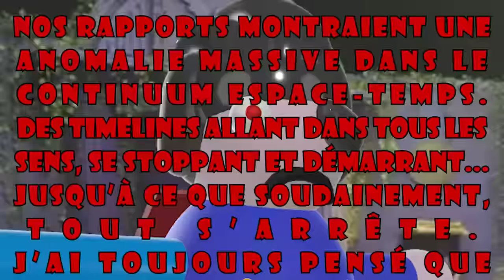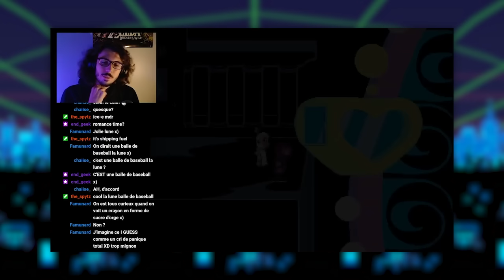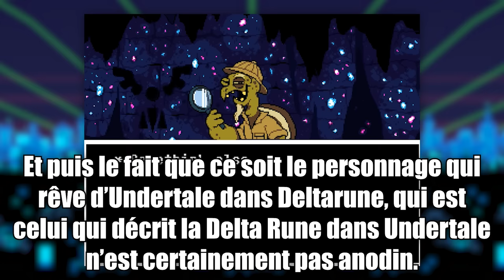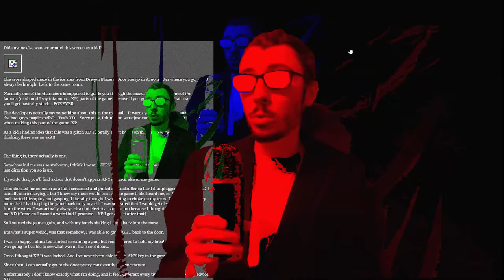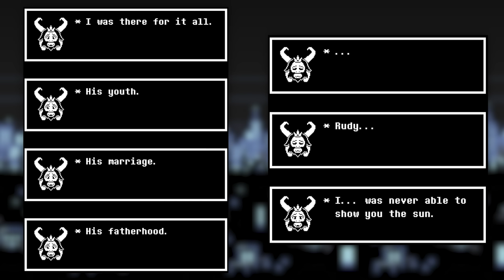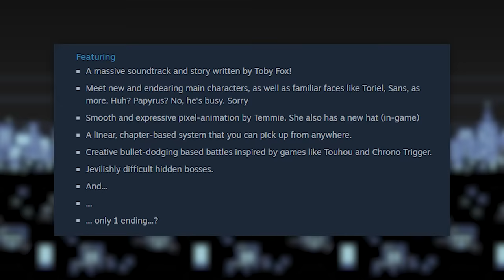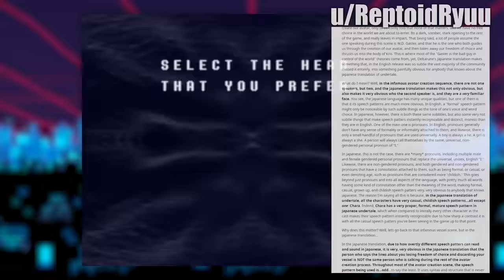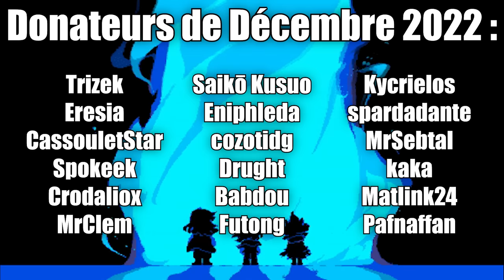MBT - Qui CONTRÔLE le Monde de DELTARUNE ? - Deltarune (2)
Enfin de retour !
Nouvelle vidéo sur l'univers de Deltarune, cette fois-ci pour traiter du chapitre 2 de fond en comble, en se questionnant autour du sujet qui me semble être devenu central : celui du contrôle.

Merci à Darkspriteangels et à Miu pour leur doublage dans cette vidéo :
Darkspriteangels (Spamton) : @TestdeGanonbenj

00:00 Sketch d'Intro
01:39 Introduction
04:13 Prologue: A Cyber's World
21:17 Chapitre 1: Spamton
45:14 Interlude: Spamton Sweepstakes
1:03:34 Chapitre 2: Snowgrave
1:42:38 Chapitre 3: Contrôle
2:13:31 Conclusion et Outro